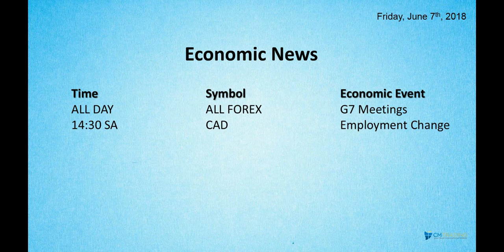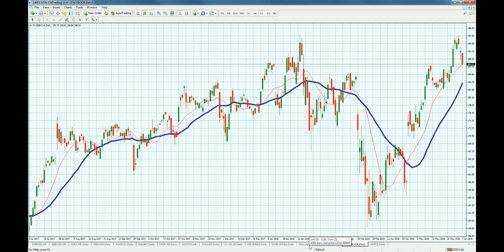CM Trading Daily Forex Market Review 8 Jun 2018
In today's Daily Forex Review, Fred Razak – Chief Trading Strategist at CM Trading discusses the unfolding economic events of the day including G7 Meetings and Canadian Employment results. Further technical analysis of the Euro (EUR/USD), Great British Pound (GDP/USD), Australian Dollar (AUD/USD), Swiss Franc (USD/CHF), APPLE, the DAX and the Dow Jones are discussed in the presentation.